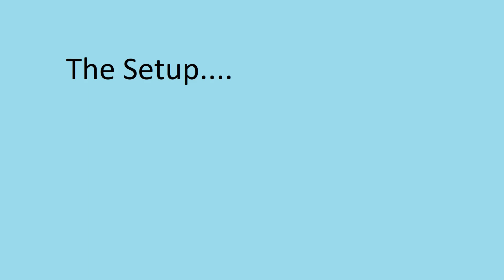Instant Karma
Dash Cam video from Dashboard Alternates drive to work. Driver decides to pass Dashboard Alternate after coming through a low speed zone. The Bad Driver the continues to speed and passes a local Sheriffs vehicle and the Sheriffs vehicle decide to initiate a chase and then a traffic stop.